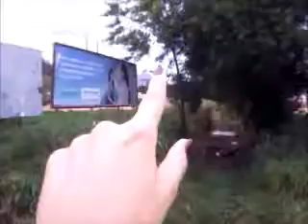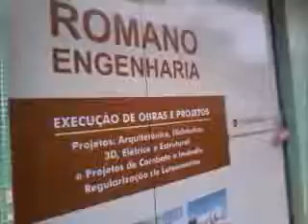PéNaEstrada #11 - O que Mudou em Marilândia? - Parte 4